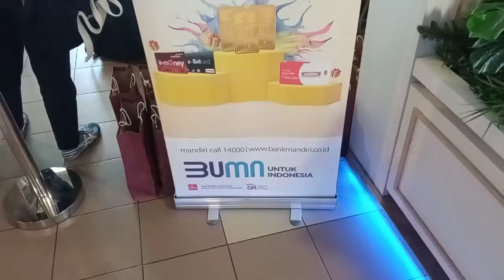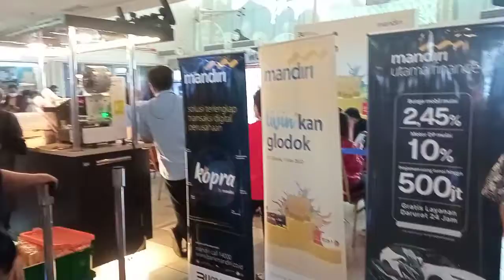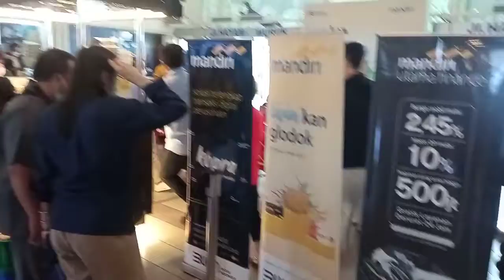Mandiri livin kan glodok